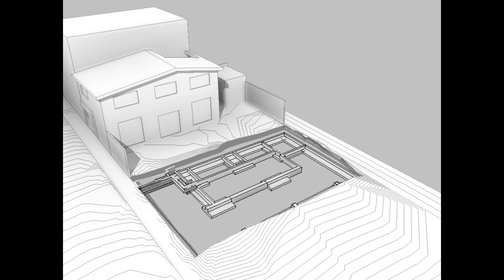Nirau House / Paul Cremoux Wanderstok (4K)